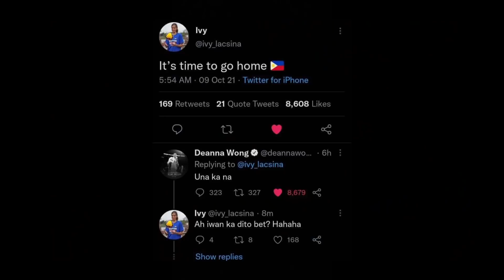Deanna & Jema MAGKALAPIT na sa WAKAS- gawong Airport Scene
Gawong FANS DON'T MISS THIS ❤️❤️❤️